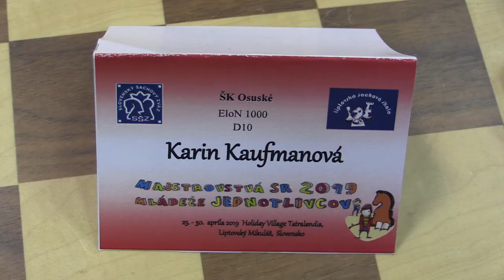D10 7.6. Bujnová Dominika - Kaufmanová Karin 0 - 1